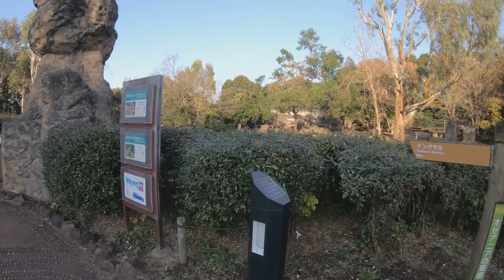横浜ズーラシア動物園の動物たち(アジア・オセアニア編) SIGMA 70-300mm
SIGMA 望遠ズームレンズ 70-300mmを使用して
横浜ズーラシア動物園の動物たちを撮影してきました。

〒231-0001 Kanagawa, Yokohama, Naka Ward, Shinko, 2 Chome−１４−1
横浜ズーラシア

「生命の共生・自然との調和」がテーマの横浜ズーラシア動物園では
より自然に近い環境で動物たちを見ることができます。